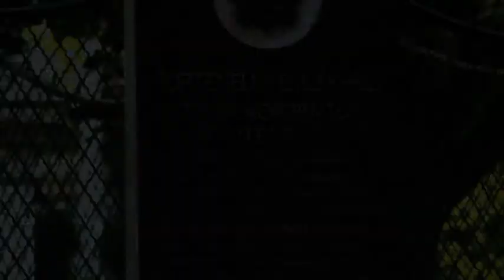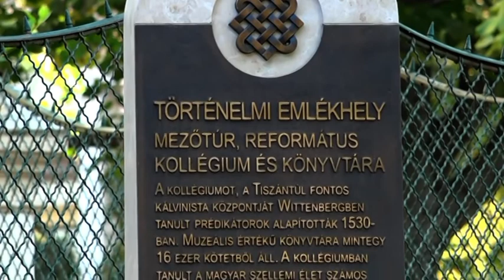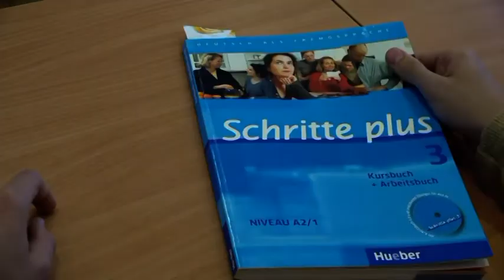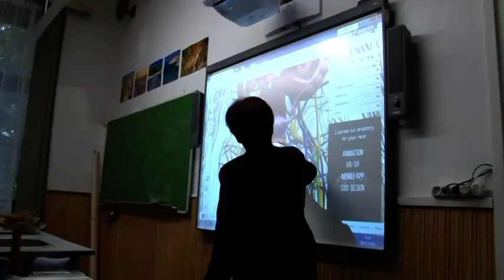Túri Hírmondó Híradó 20190207